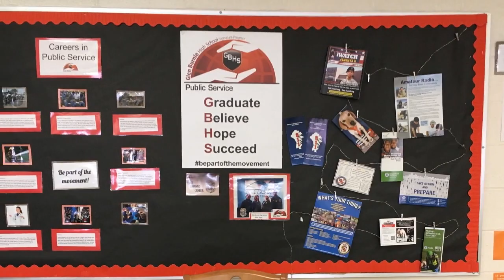Glen Burnie High School Tour